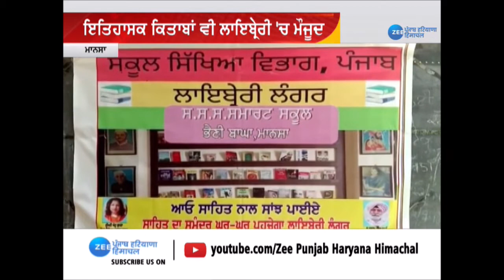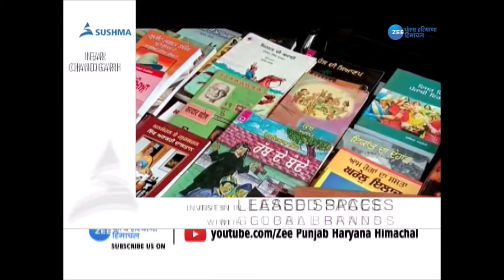Morning News | Prashant Kishor | Congress | Gurnam Singh Chaduni | ਸੰਯੁਕਤ ਕਿਸਾਨ ਮੋਰਚੇ ਦਾ ਵੱਡਾ ਐਲਾਨ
ਸੰਯੁਕਤ ਕਿਸਾਨ ਮੋਰਚਾ ਨੇ ਪ੍ਰੈੱਸ ਕਾਨਫਰੰਸ ਕਰ ਵੱਡਾ ਐਲਾਨ ਕੀਤਾ ਹੈ. ਸੰਯੁਕਤ ਮੋਰਚਾ ਨੇ ਕਿਸਾਨ ਆਗੂ ਗੁਰਨਾਮ ਚਡੂਨੀ ਨੂੰ 7 ਦਿਨਾਂ ਲਈ ਸਸਪੈਂਡ ਕਰ ਦਿੱਤਾ ਹੈ. ਦਰਅਸਲ ਇਹ ਫ਼ੈਸਲਾ ਚਡੂਨੀ ਵੱਲੋਂ ਲਗਾਤਾਰ ਦਿੱਤੀਆਂ ਜਾ ਰਹੀਆਂ ਸਿਆਸੀ ਬਿਆਨਬਾਜ਼ੀਆਂ ਕਾਰਨ ਲਿਆ ਗਿਆ ਹੈ.